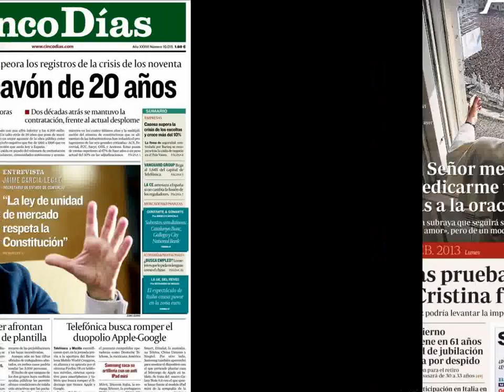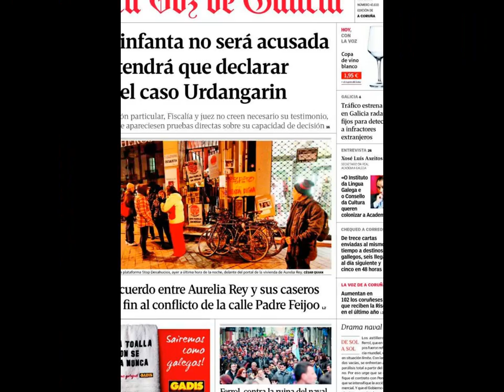25 febrero 2013 Las Principales Portadas Noticias de los Diarios Periódicos Españole Spain News